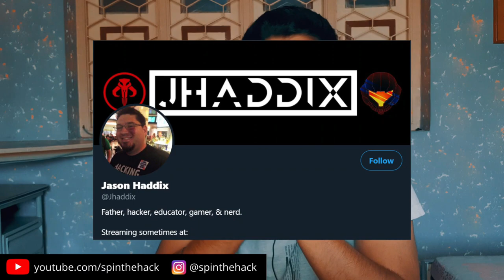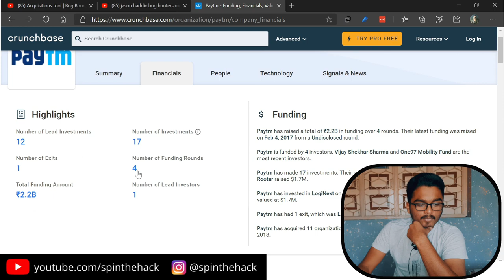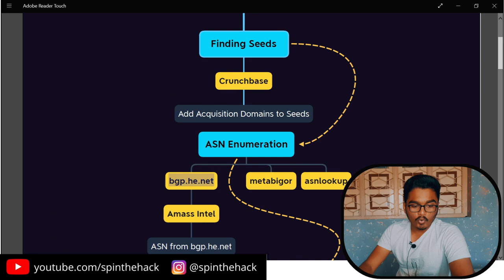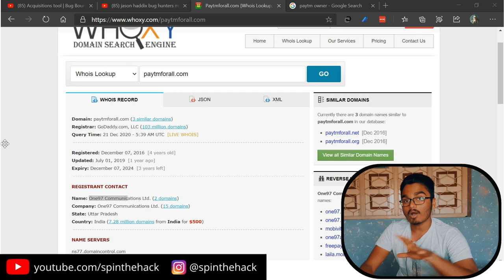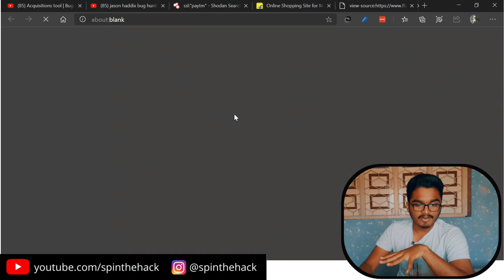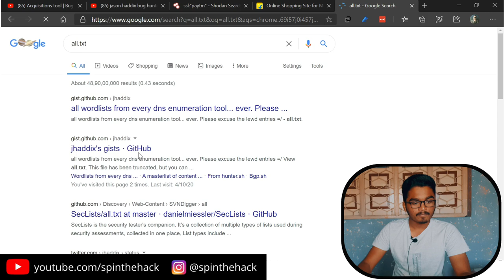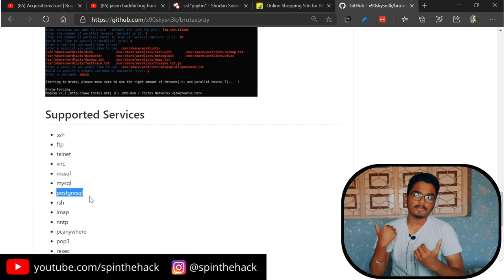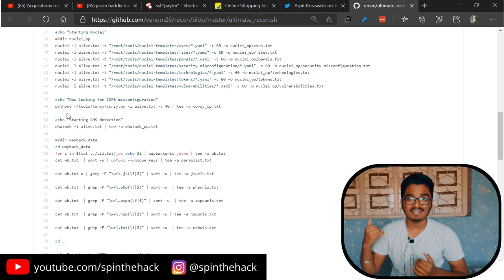DECODING JHADDIX BUG HUNTING METHODOLOGY V4 IN HINDI [ old video]📚📚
Jason Haddix Bug Hunting Methodology is one of the best for every bug bounty hunter out there. In this video I will try to explain this methodology by Jason haddix v4 in Hindi.

Peace.

EVERYTHING IS JUST FOR EDUCATIONAL PURPORSE.